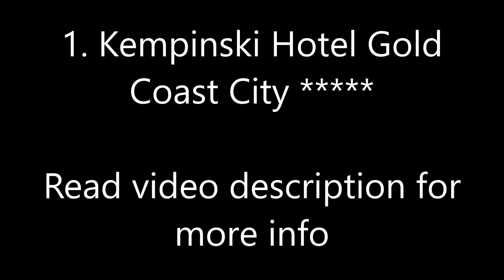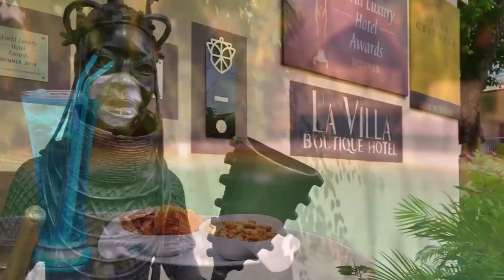Top10 Recommended Hotels in Accra, Ghana, Africa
Top10 Recommended Hotels in Accra, Ghana, Africa: 1. Kempinski Hotel Gold Coast City
2. Villa Monticello Boutique Hotel
5. Mövenpick Ambassador Hotel Accra
7. Accra Luxury Apartments Cantonments
8. La Villa Boutique Hotel ***
9. Oak Plaza Hotels East Airport ***

Address:
1. PMB 66 - Ministries, Gamel Abdul Nasser Avenue, Ridge - Accra, Accra, Ghana, Price range $277 - $489
Offering an outdoor pool and fitness center, Kempinski Hotel Gold Coast City is located in Accra in the Greater Accra Region, 0.7 mi from Independence Square.
2. 1A Mankata Avenue, Airport Residential Area, Accra, Ghana, Price range $278 - $377
Featuring free Wi-Fi access is available in all areas, Villa Monticello Boutique Hotel is located in Accra. The property is a 5-minute drive to the city center and Bawaleshi.
3. Borstal Avenue, Near Jack and Jill School, Roman Ridge, Roman Ridge, Accra, Ghana, Price range $217 - $399
Located in Accra, 3.7 mi from Independence Square, Tang Palace Hotel offers rooms with air conditioning. The property is around 4.3 mi from Kwame Nkrumah Memorial Park, 1.1 mi from Marina Mall and 1.6 mi from Wheel Story House. The hotel features a fitness center and free shuttle service.
4. N 1 La Bypass, Greater Accra Region, Labadi, 70200 Accra, Ghana, Price range $244 - $395
This property is 1 minute walk from the beach. Located on the beach front, 4.3 mi from Accra city center, Labadi Beach Hotel offers an outdoor swimming pool and air-conditioned rooms with free Wi-Fi access. Facilities include a sauna and fitness room, and massages are available.
5. Independence Avenue, Ridge, 10000 Accra, Ghana, Price range $235 - $411
Mövenpick Ambassador Hotel Accra is a 10-minute walk from Accra National Museum. It features luxurious accommodations, a business center, an outdoor swimming pool and wellness center. Free Wi-Fi is available in all areas.
6. Liberation Road, Airport City, Accra, Ghana, Price range $316 - $468
Set in the heart of Accra Airport City and only a 5-minute walk from Kotoka International Airport, Accra Marriott Hotel features an outdoor swimming pool and a fully equipped fitness center. The hotel also has a bar where guests can have a drink of their choice and a garden.
7. 5 Circular road, 19 Cantonments, Cantonments, Accra, Ghana, Price range $92 - $182
Located in Accra, 4.3 mi from Kwame Nkrumah Memorial Park & Mausoleum, Accra Luxury Apartments Cantonments offers free WiFi and secure parking. The property also features a garden and a tennis court.
This property is a 10-minute walk from the beach. La Villa Boutique Hotel is located in Accra, a 6-minute drive from Kinbu Gardens and an 8-minute drive from Crescent beach. It offers an outdoor swimming pool, a terrace and an onsite bar.
9. Spintex Road, East Airport, 233 Accra, Ghana, Price range $119 - $177
Located a 9-minute drive from Kotoka Airport, Oak Plaza Hotels offers contemporary guest rooms, an outdoor swimming pool, a garden and a furnished terrace. Massages, airport transfers and excursions in the area can be organized, with an additional cost.
10. 10 North Airport Road, Dzorwulu, 6143 Accra, Ghana, Price range $149 - $224
A 3-minute walk from the Accra Shopping Mall and a 20-minute drive from Labadi Beach, African Regent Hotel offers 24-hour reception, an outdoor swimming pool, a terrace with deckchairs, meeting and banqueting facilities, and free Wi-Fi access.